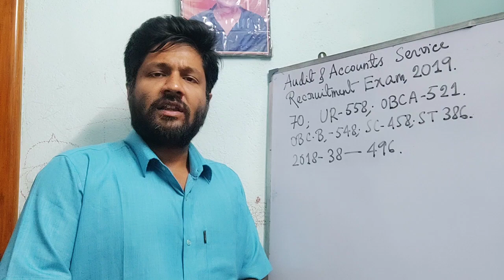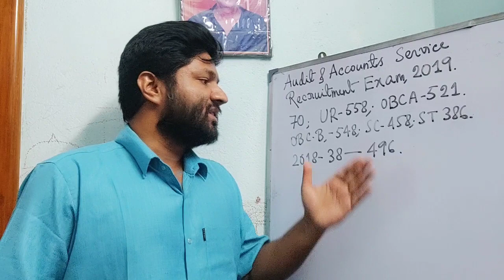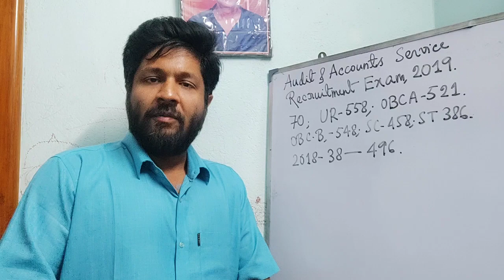WB Govt এর Important Gr A Officers' exam Merit list Published PSC Cut Off Candidates Sukalyan ACTO